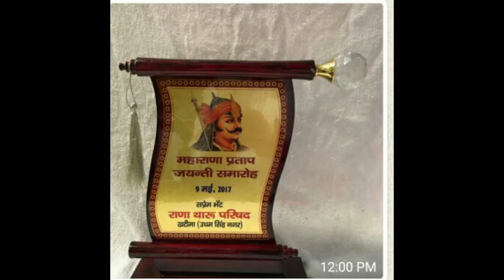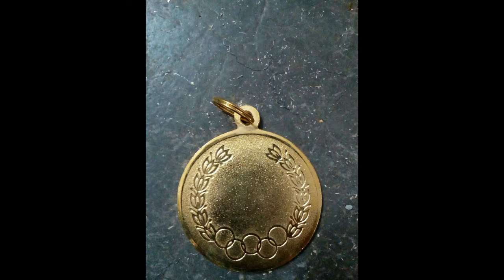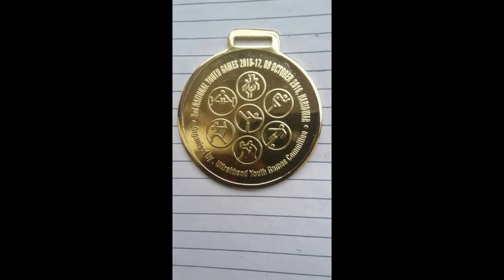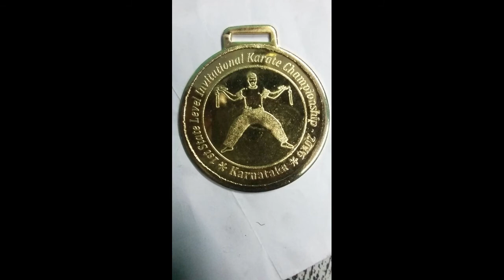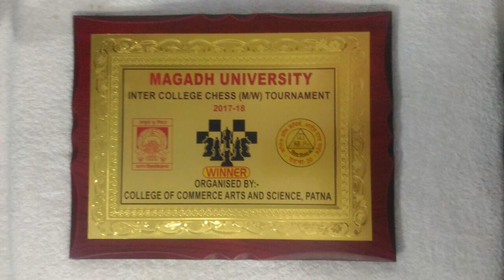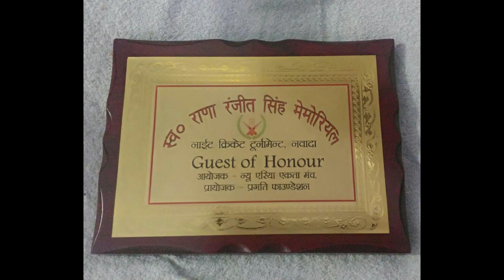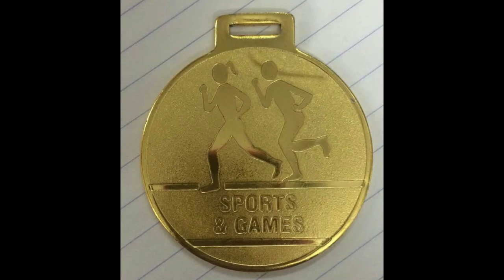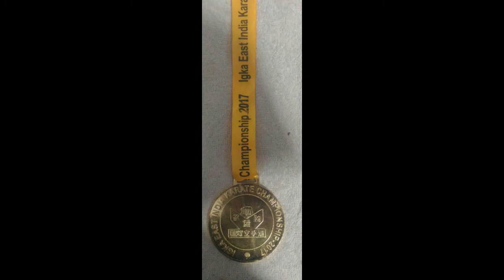All Sports Trophy Online Availble In 60% Discount Rate at your Doorstep